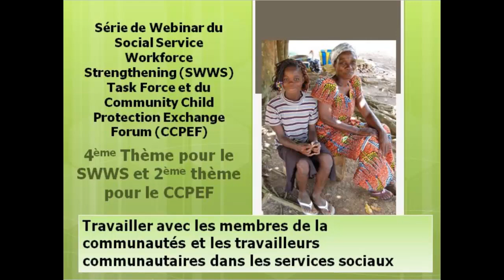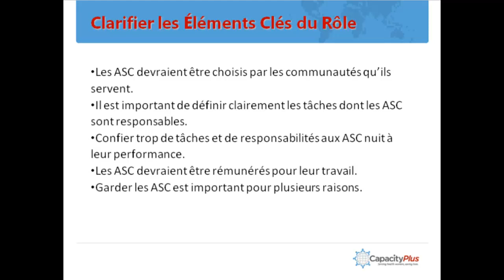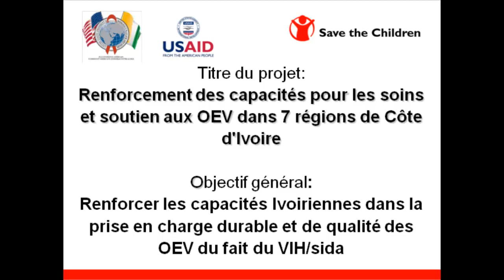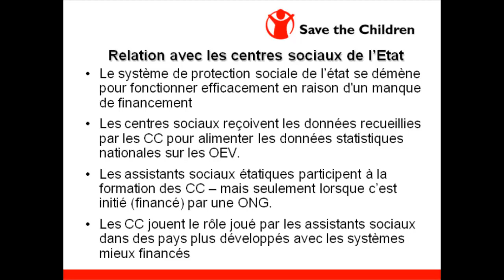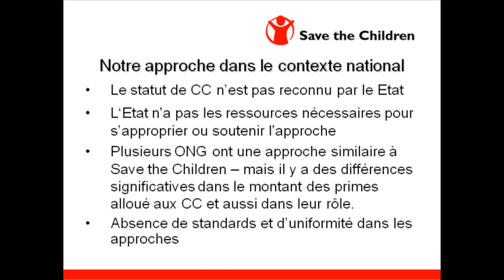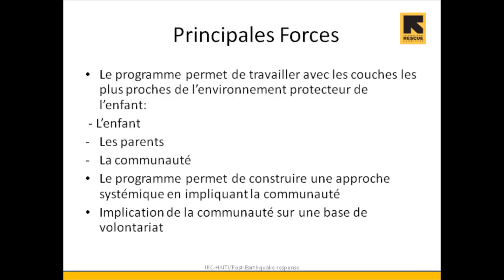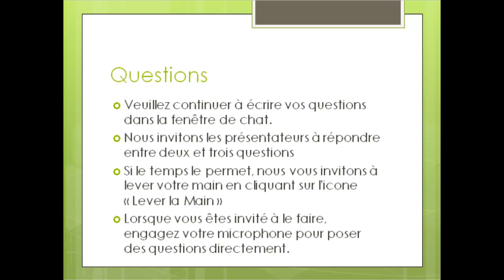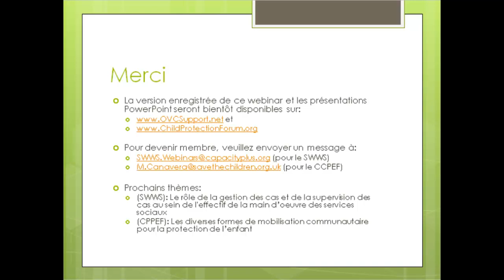Webinar 4 Working with Community Members and Workers in the Social Services -- French Edition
Mark Canavera, Coordinateur du Forum d'Échange, a quant à lui animé la partie francophone en commençant par poser deux questions essentielles et en demandant aux participants d'y réfléchir tout au long des présentations et discussions : 1) La rémunération des travailleurs communautaires : le secteur du service social essaie-t-il d'en faire trop avec trop peu de moyens ? et 2) Durabilité : quelles sont les perspectives des services communautaires à long terme lorsqu'ils sont fournis par des équipes bénévoles, et quels sont les facteurs qui influencent ces perspectives dans des environnements variés ?

Serge Dalexis, Responsable du Programme de Protection de l'Enfance pour le Comité International de Secours (IRC) d'Haïti, a présenté le programme sur la protection de l'enfance d'IRC-Haïti à la fois dans la partie francophone et la partie anglophone du webinaire.

Hannah Newth, Coordonnatrice du Programme OEV de Save the Children et William Chukuma, Coordonnateur du Programme OEV de Save the Children en Côte d'Ivoire, ont présenté conjointement le renforcement des capacités pour les soins et le soutien aux OEV dans sept régions de la Côte d'Ivoire.

Le webinaire a été co-animé par le Forum d'Échange pour la Protection de l'Enfance à base Communautaire (Community Child Protection Exchange Forum), organisé par Save the Children UK, une initiative inter-agences visant à faire avancer les connaissances relatives à la protection de l'enfance au niveau communautaire.

Presenters include: Mark Canavera, Coordinator of the Exchange Forum; Maurice Middleberg, Director, CapacityPlus; Serge Dalexis, Child Protection Program Manager, International Rescue Committee Haiti; Hannah Newth, OVC Programme Coordinator, Save the Children; William Chukuma, OVC Programme Coordinator, Save the Children, Cote d'Ivoire; Sarah Lilley, Child Protection Learning and Impact Assessment Adviser, Save the Children UK.